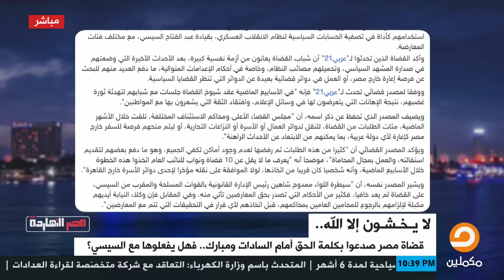محمد ناصر لقضاة مصر: اتقوا الله في الشعب !!